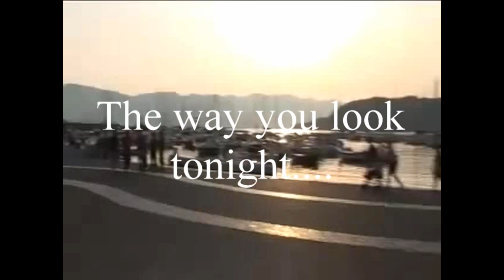The way you look tonight -Jumaane Smith-ft. Fabio & Tinna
Featuring dancers Fabio Modica and Tinna Hoffmann
Video: Torben Hoffmann
setting: Hotel Shelley ,Lerici